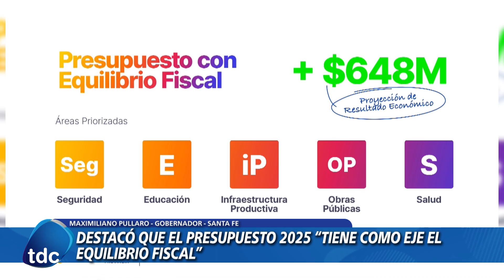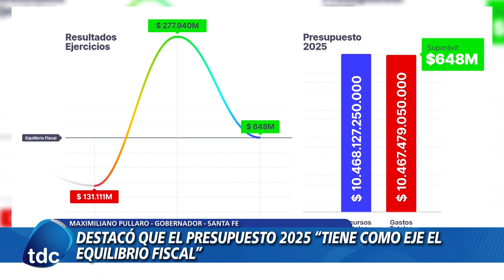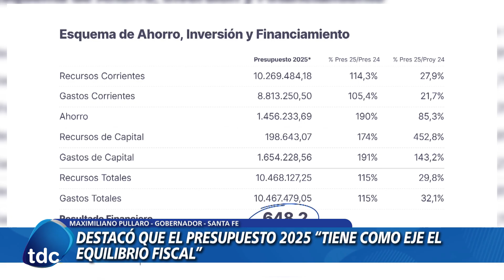PULLARO | DESTACÓ QUE EL PRESUPUESTO 2025 "TIENE COMO EJE EL EQUILIBRIO FISCAL"